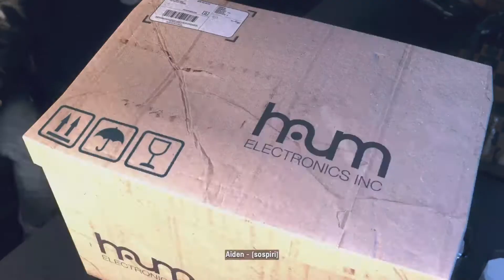Watch Dogs 🇬🇧 BLOODLINE ☠ JACKS - SUIT AIDEN - AMICI INASPETTATI 🎮 GAMEPLAY 2 PS5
Ciao a tutti ! La prima Quest si chiama JACKS ma non avevo capito il nome finche non sono andato a casa sua .. se avete giocato al primo Watch Dog ve lo ricorderete di sicuro anche se è un po' cresciuto !!!
E dopo aver finito di Parlare con Jacks avremmo anche gli abiti Originali di Aiden P. il primo Hacker e vestito per l'occasione !! Bellissimo !!
- 9:23 - inizio Amici Inaspettati e praticamente intrecciata con la quest di Jacks  ma bella e l'inizio vero e proprio !!
Buona serata! Grazie di 💚 per Like e commenti 👍!